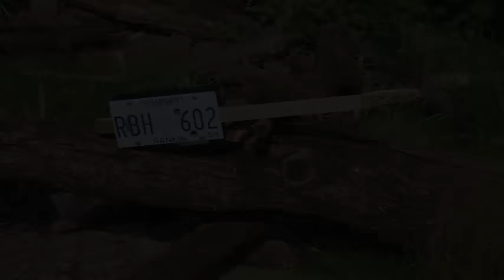Mississippi Kid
Mississippi Kid by Lynyrd Skynyrd played on the Mississippi Licenseplate Guitar made and played by Captn Catfish